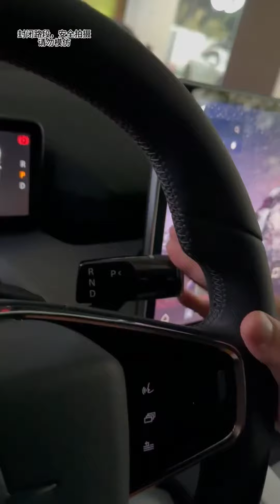老板儿子高考完估分满分，为了鼓励儿子奖励他一辆跑车，没想到最后居然...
大家好， 我是海哥
这是【招财喵剧组】唯一的YouTube频道
 很高兴能在YouTube和大家见面
人生如戏，戏如人生演习😜
戏精们的大型搞笑连续剧连载中哈🤣
每天将开心与快乐和您分享
感谢每一位朋友的支持